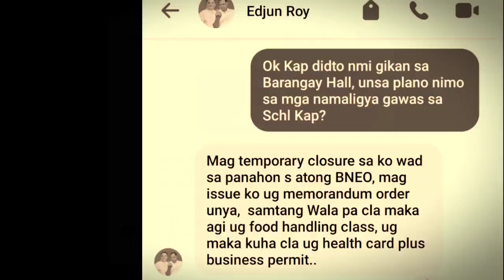MGA STUDYANTE TUGPA SA HOSPITAL TUNGOD KUNO SA GIKA-ON NGA PASTIL | DIGOS CITY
KAPIN NAPULO (10) NADALA UG HOSPITAL TUNGOD KUNO SA PASTIL?

Kapin napulo ka mga studyante sa San Roque National High School sa Brgy. San Roque, Digos City ang gidala sa DSPH human matud pa nika-on ug Pastil gahapon sa udto (3/7/24)

Saysay sa mga nabiktima, nag-labad ang ilahang ulo, sakit ang tiyan, suka, kalibang ang ilahang gibati human sila naniudto ug pastil sa usa ka tindahan gawas lamang sa tulongha-an

Samtang na-apil usab ang 9 anyos nga anak ni Kag. Alexis Navales

Sa datus sa DSPH adunay 13 ka mga kabata-an nga kasagaran lumulupyo sa Brgy. San Roque ug Brgy. Lungag ang ni-tugpa sa balay tambalanan gahapon sa hapon human matud pa nagla-in ang paminaw sa dihang naka-kaon kuno ug pastil.

Hugot nga gilimod ni Chrsitine Joy Gabutin kinsa tag-iya sa Pastil nga maoy gitudlo sa mga bata

Matud pa ni Gabutin, dili siya makatuo nga iyahang pastil ang hinungdan sanglit mao usab ang gina-kaon sa iyahang pamilya lakip na ang pamahaw sa iyahang mga anak bag-o kini mo adto sa skwelahan

Dugang pa, duha (2) na ka-tuig sila nga namaligya ug pastil sa San Roque ug daghan na kini ug suki sanglit udto lang kutob mahurot na ang ilahang mga paninda sama sa kwik2x ug pastil

Nahibulong si Gabutin nganong 13 lamang ang nag-reklamo nga kapin gatos (100) man ang pastil nga ilahang nahurot ni-adtong tungora

Andam ang Pamilya Gabutin nga makipag-kooperar sa himuong pagpanubay sanglit ni-adto na usab ang mga taga DOH sa ilahang panimalay

Matud pa ni PB. Edjun Roy Elivera Ocho sa atong pag-chat sa iyaha, "Mag temporary closure sa ko wad sa panahon s atong BNEO, mag issue ko ug memorandum order unya,  samtang Wala pa cla maka agi ug food handling class, ug maka kuha cla ug health card plus business permit." - PB Ocho.

Hinuon, sa dihang atong gibisita ang mga bata, ana-a na sila sa luwas nga kahimtang ug gila-uman nga ma-discharge na sila karong adlawa.
106.7 Radyo Digosenyo | 94.3 DXDA Charm Radio